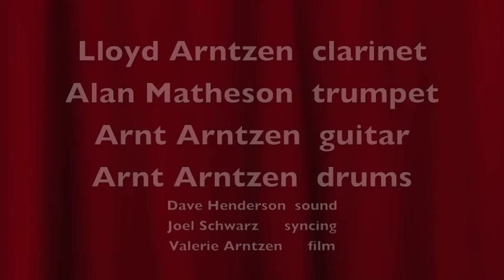Lloyd Arntzen plays for Louis Armstrong 1948 and revisits in 2015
Lloyd Arntzen and the Thunderbird Jazz band meets Louis Armstrong in 1948.  This is the 2015 band playing Farewell Blues to put on a youtube movie about Louis arriving in Vancouver, BC.  The original song was Royal Garden Blues but this one is about trains.